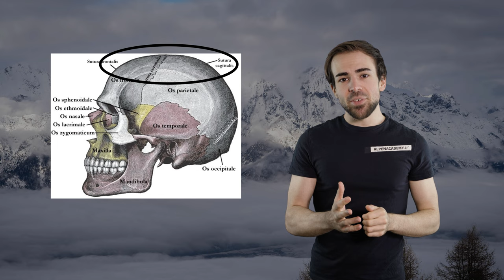HELME - Jeder Helm für alles? | Bergsteigen Grundlagenkurs #18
Mit dem Fahrradhelm klettern. Mit dem Kletterhelm Skifahren. Alles kein Problem oder? Doch! Warum? Darum geht es heute!

🔧 Meine Ausrüstung 🔧

Schuhe

Rucksäcke

Technisches